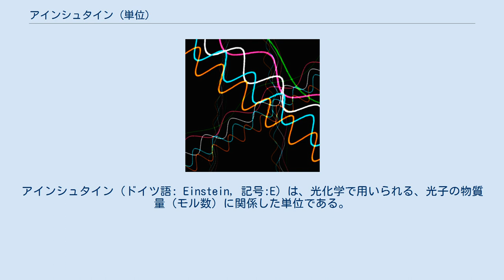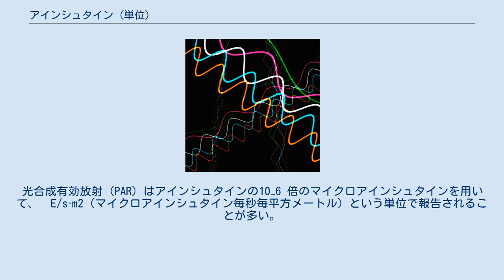アインシュタイン (単位)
アルベルト・アインシュタイン
アインシュタイン（ドイツ語: Einstein, 記号:E）は、光化学で用いられる、光子の物質量（モル数）に関係した単位である。
アインシュタインという単位名称は、1905年の論文において光電効果の原因を解明し、光量子（現在は光子と呼ばれる）という考えを示したアルベルト・アインシュタインにちなむ。
 1 アインシュタインは、1 モル（アボガドロ数個）の光子が持つエネルギーと定義されている。
ただし、光の光子あたりエネルギーはその周波数（あるいは波長）によって変わる。
同じアインシュタインでもエネルギーは数倍（理論上は数千倍でも数百万倍でも）変わるので、アインシュタインはエネルギーそのものを表す単位ではない。
 実際はアインシュタインは、エネルギーではなく光子の物質量を表すのに使われる。
つまり、「光子の物質量は 10 モルである」と言いたいときに「光のエネルギーは 10 アインシュタインである」のように言う。
この際、そのエネルギーが具体的にどれだけか（何ジュールか）は問題としない。
 アインシュタインをジュール（あるいは他のエネルギーの単位）に換算するには、光の周波数か波長を特定する必要がある。
 光子 1 個のエネルギーはプランク定数×周波数なので、hNA（プランク定数×アボガドロ定数）= 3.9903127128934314×10−10 J·s/mol（ジュール秒毎モル）に周波数をかければ換算係数が求まる。
あるいは、h · c · N A（プランク定数 × 光速度 × アボガドロ定数） = 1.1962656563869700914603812×10^−1 J·m/mol（ジュールメートル毎モル）を波長で割ってもいい。
2019年にSI基本単位が再定義されたことによりプランク定数、アボガドロ定数、光速度がすべて正確な定義値になったため、それぞれの換算係数も正確な値である。
 こうして求まる換算係数は J/mol（ジュール毎モル）である。
アインシュタインは実質的に物質量でありモルに等しいので、アインシュタインの値にこの換算係数をかければジュールの値が求まる。
なお、換算係数でなく「1アインシュタインのエネルギー」を考える場合は、以上の全ての値に 1 モルをかけて単位から /mol を消しておく。
 アインシュタインは光合成の研究に用いられる。
それは、酸素の生産量が与えられているとき、それに必要な光の条件は、光の周波数ではなく光子の量であるからである。
例えば、1 モルの酸素を生産するためには約 9 アインシュタインの光子が必要である。
 放射照度は、E/s·m2（アインシュタイン毎秒毎平方メートル）として計測することができる。
なお、SI における放射照度の単位は W/m2（ワット毎平方メートル） = J/s·m2（ジュール毎秒毎平方メートル）である。
光合成有効放射 (PAR) はアインシュタインの10−6 倍のマイクロアインシュタインを用いて、µE/s·m2（マイクロアインシュタイン毎秒毎平方メートル）という単位で報告されることが多い。